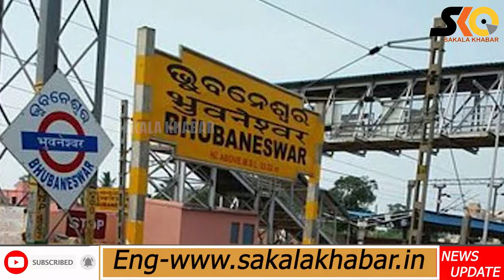Top 10 News ll Dicember 23 ll National & international ll ରାଜ୍ୟ ,ଦେଶ ବିଦେଶର ୧୦ଟି ଖବର